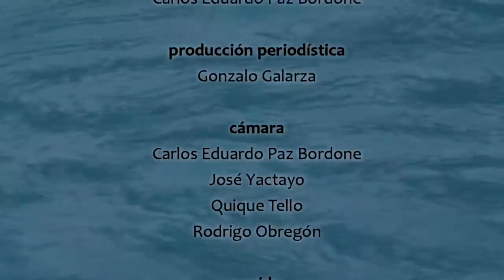5 MINUTOS con Milagros Leiva / Natalia Cardenas